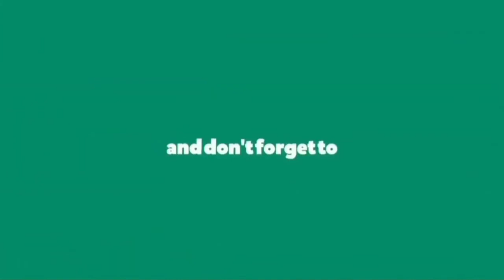Today's promise/April/27,2021,Daily blessing,in Telugu zb ministries